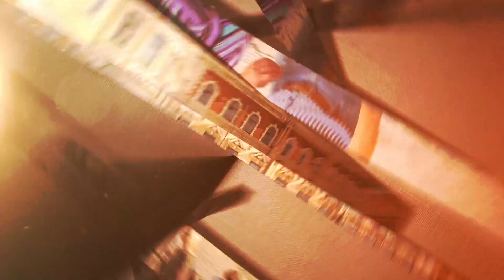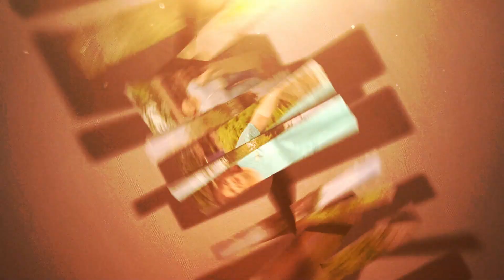Я подарю ему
Поездка в Выборг